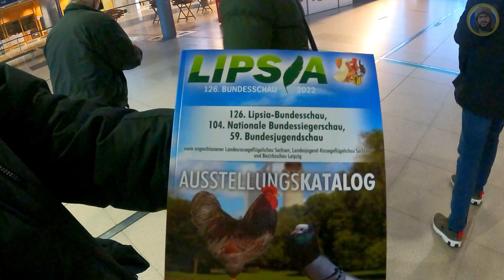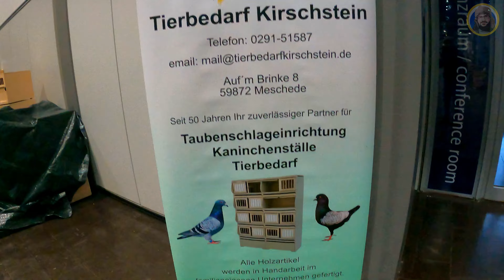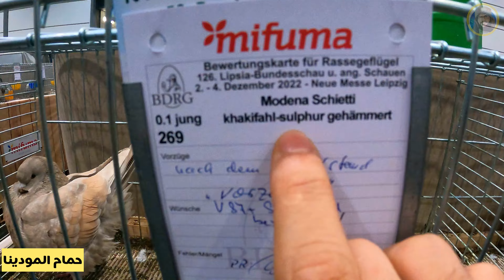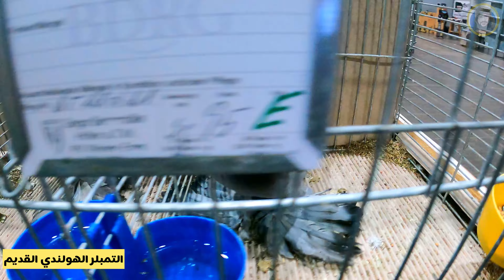أكبر معرض للحمام في أوروبا الجزء الأول لايبزغ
من أكبر معرض للحمام في اوروبا وممكن العالم بحوالي 14 الف طائر حمام من جميع السلالات والأنواع والالوان
بالنسبة للعنوان :
Leipzig
Messe Halle 1

🔥🔥🔥استمتعو🔥🔥🔥
بتمنى تدعموني وتشتركو اذا ماكنتو مشتركين وتفعلو
زر الجرس حتى يوصلكن كل جديد

تابعني في انستقرام 👇🏻👇🏻👇🏻👇🏻👇🏻 instagram

تابعني في فيس بوك 👇🏻👇🏻👇🏻👇🏻👇🏻facebook

تابعني في تيك توك 👇🏻👇🏻👇🏻👇🏻 👇🏻tik tok